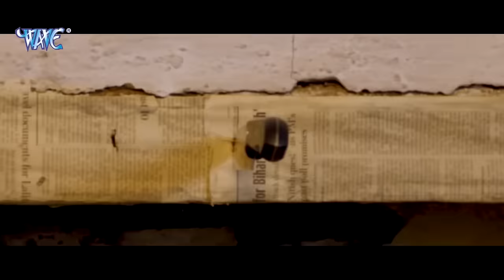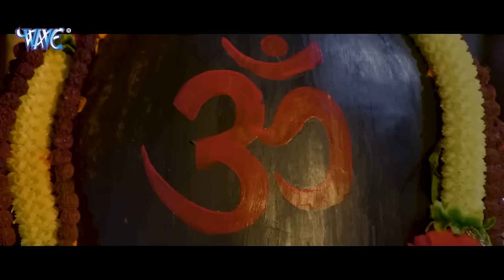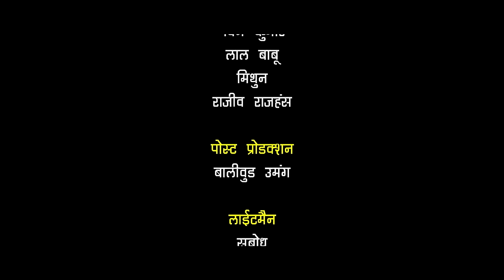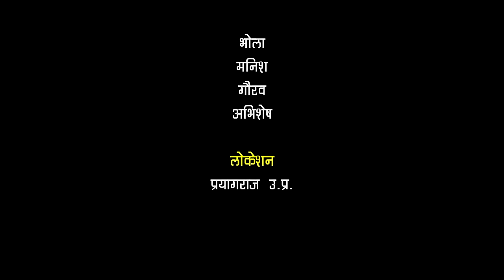Superhit Bhojpuri Movie - प्रयागराज | Arvind Akela "Kallu" | Yamini Singh | Prayagraj | Full Movie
Movie - Prayagraj "प्रयागराज"
StarCast - Arvind Akela Kallu, Yamini Singh, Awadhesh Mishra, Dev Singh, Amit Shukla, Gopal Rai, Anita Rawat, Rajneesh Bahl, Amit Yadav
Producer - Indra Prakash Yadav
Story Screenplay And Director - Chandan Upadhyay
Cameraman - D. K. Sharma
Lyrics - Pyare Lal Yadav, Azad Singh, Shyam Hick, Yadav Raj, Rajesh Pandey, Chandan Upadhyay
Dress - Poornima Bhatia
Compilation - Dharam Soni
Choreographer- Kanu Mukherjee
Production- Kapil Sah

 / wavemusicindiaofficial